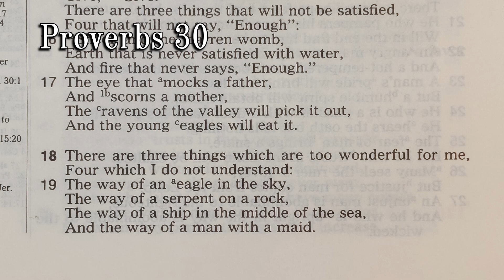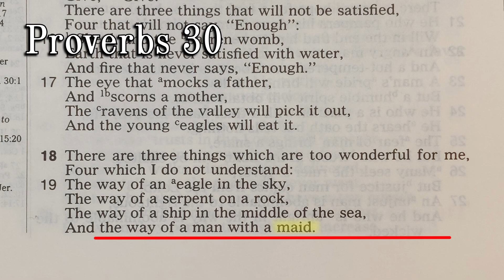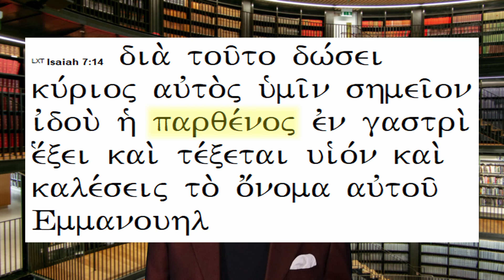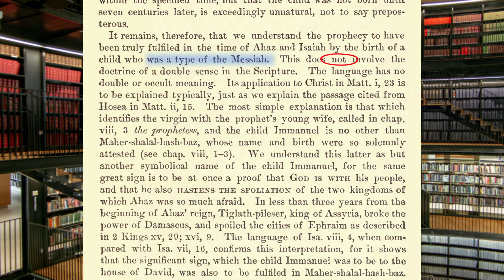How to Understand the Bible -072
In Part 3 of this study, we focus on the word "virgin" in the text.  What does it really mean?